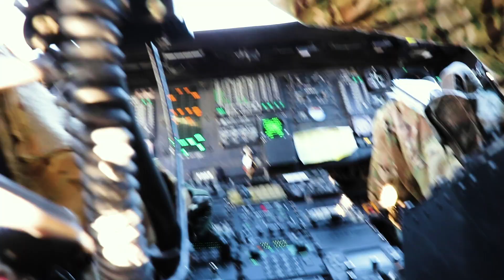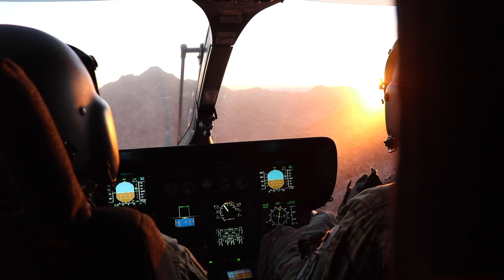Episode 4 - Beyond Basic Training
Staff Sgt. Archie Masibay took you behind the scenes of U.S. Army Basic Combat Training. Now, Staff Sgt. Tristan Ellingsworth and Mr. George Guitierrez, U.S. Army Recruiting Los Angeles, take you Beyond Basic Training into the lives of crew members of Charlie Company (MEDEVAC), 247th Medical Detachment, 2916th Aviation Battalion located at Fort Irwin, California.
Episode Four: Meet instructor pilot Chief Warrant Officer Michael Holland. Holland shares his USArmy journey and how stepping outside of his comfort zone led to a successful career.